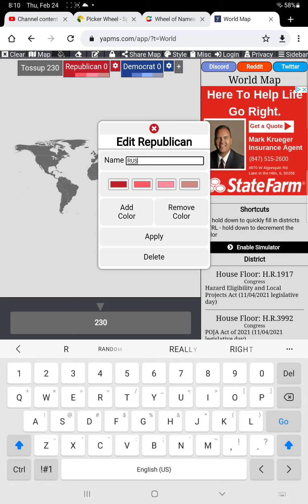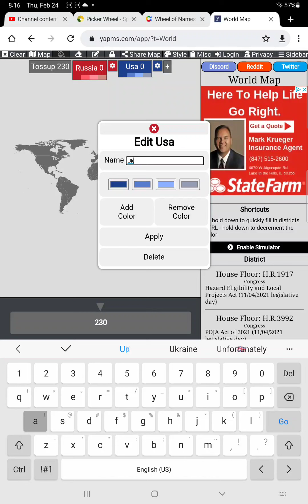this is what would happen if ww3 started tomorrow